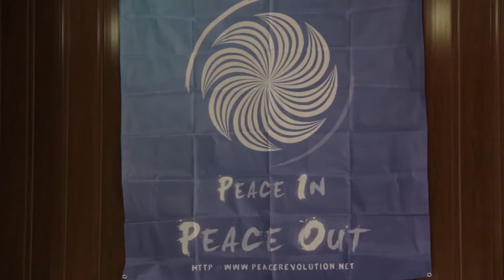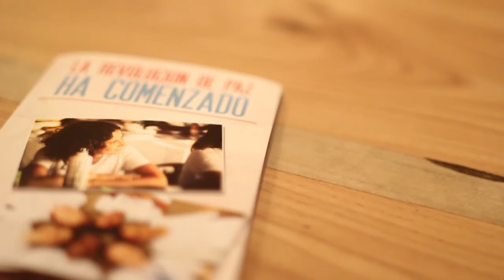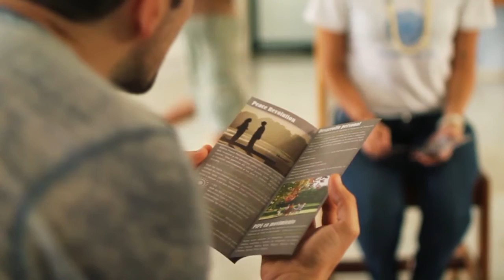Central America Recap (2015)